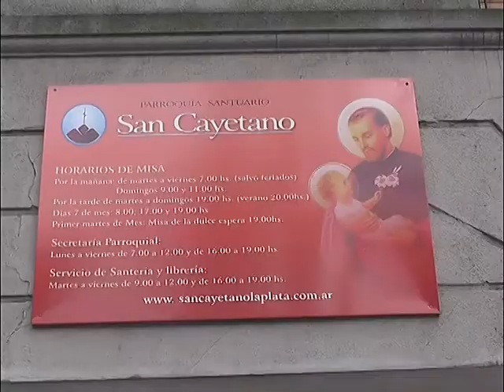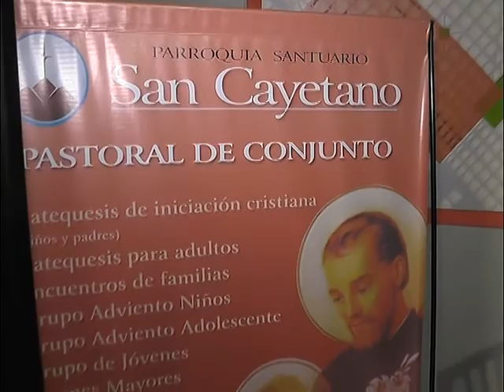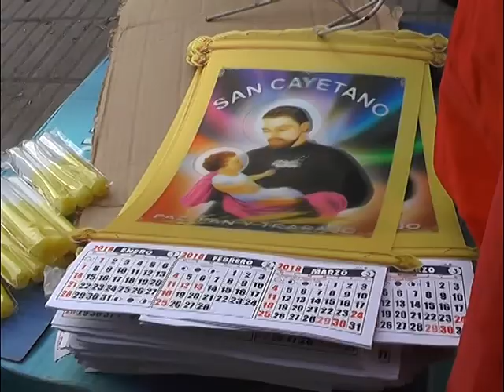VECINOS PIDEN Y AGRADECEN A SAN CAYETANO